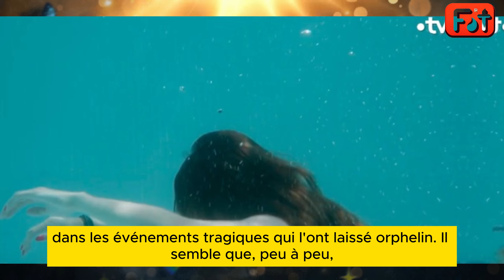[ USGS ] Thaïs laissée pour morte, la fin de la partie pour Arnaud. Triste fin pour Thaïs | France 2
Découvrez les derniers rebondissements et les intrigues palpitantes de "Un si grand soleil" dans notre analyse détaillée des chapitres à venir sur France 2. Thaïs, inconsciente du danger qu'elle court avec Arnaud, pourrait faire face à des conséquences tragiques. Nous explorons également le drame autour de Philippe Aguerra et les complications judiciaires pour Anne.

Dans cette vidéo, nous plongeons dans le rôle sombre d'Arnaud, ses motivations cachées, et la tension croissante entre lui et Thaïs. Préparez-vous pour une séance à la piscine qui pourrait se révéler mortelle, et découvrez si Thaïs peut échapper au piège tendu par Arnaud.

Partagez vos opinions et théories dans les commentaires. Comment pensez-vous que les événements vont se dérouler ? Votre interaction enrichit notre communauté de passionnés de séries françaises.

Restez avec nous pour ne rien manquer des twists et des révélations de cette série captivante.